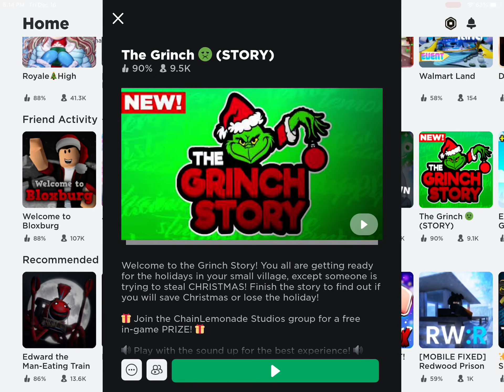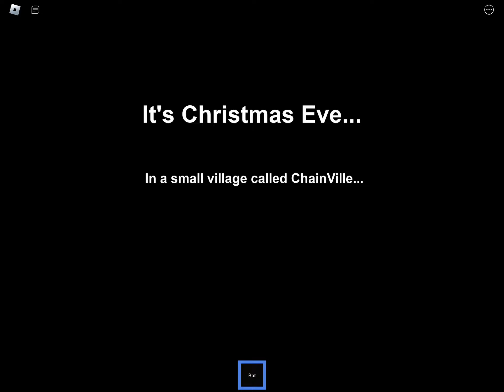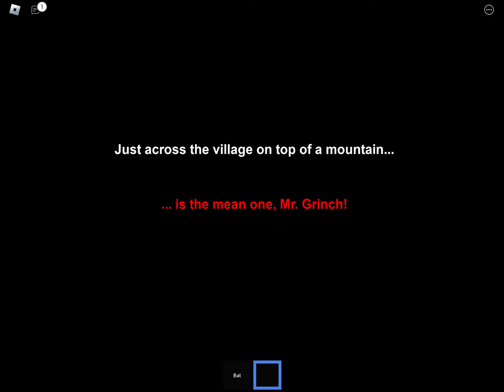Roblox The Grinch Ipad 9 Max Graphics